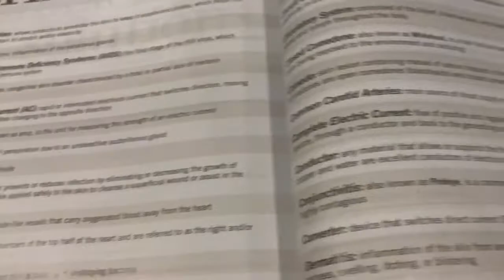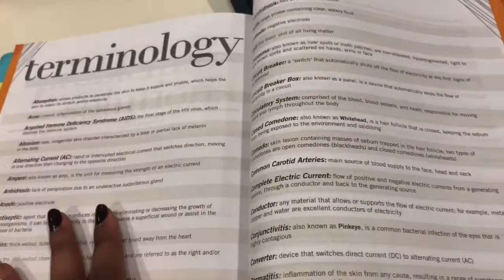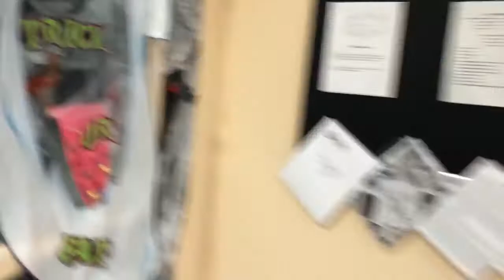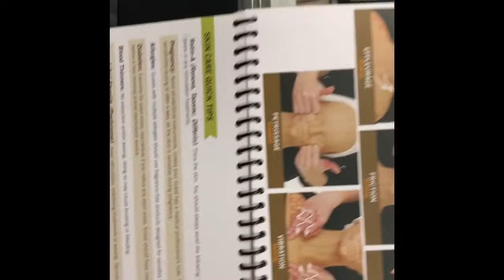Cosmetology school Vlog 3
Another day and life of a cosmetology student be sure to check out part 1 and 2!